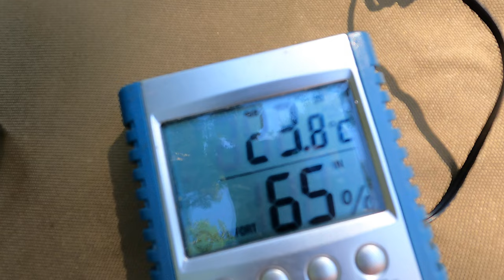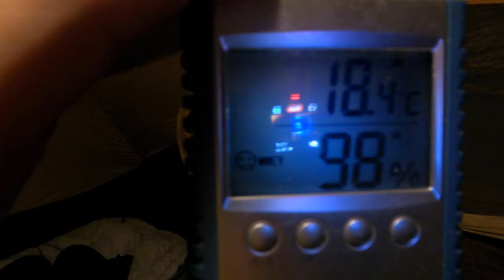[ SOLO CAMPING - Season 1 ] EP.14 - Autumn Tent Camping with Campfire.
Episode 14, Season 01 🍁 Hello to everyone around the world and Thank you very much for watching.
It has been a busy time of year and we have found ourselves in autumn. However, the weather is still humid. At this camp as well, the maximum temperature exceeded 30℃ and the maximum humidity reached 99%. Autumn in Japan means “Fall Colors" and "foods," but what does it mean in other countries around the world? In this heat, autumn foliage is still a long way off, and as for food, I am on a diet... but I am thinking of cooking some kind of "Japanese autumn" camp food.

⚠️ This film contains smoking and drinking scenes. Please view with caution if you are not a fan of smoking or drinking.
🙇 I do my videos in English, but I do not speak English at all. I use "DeepL" for all English translations. Sorry, there may be mistakes in the translation.
🙏 I am working hard to improve the quality of my work, but I am a beginner in video shooting and editing, so please warmly support me.
🤗 I am looking for friends from all over the world. Especially beginners like me are welcome, so let's follow each other.

🏕 Summary:
Location: Whitemountain, Northland, JP.

🧰 Gear:
Camera - GoPro - HERO9
Tent - NEMO - AURORA STORM 3P
Sleeping Bag - NEMO - JAZZ 20
Sleeping Bag Liner - SEA TO SUMMIT - EXPANDER LINER STANDARD
Sleeping Mat - NEMO - COSMO 3D INSULATED
Sleeping Pad - NEMO - SWITCHBACK REGULAR
Fire Pit - Weber - Fireplace
Cutting Tools - Ka-Bar BK10
Mat - THERM-A-REST - Lightseat
Backpack - SEA TO SUMMIT - Hydraulic Drypack 90L
Clothing - HELIKON-TEX - Bushcraft Line

👍 Thank you very much for reading to the end.